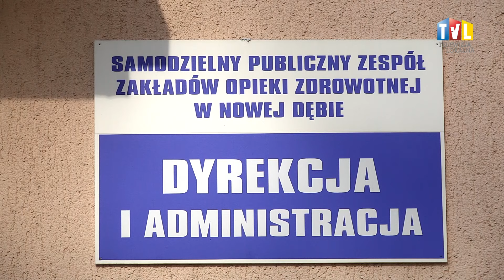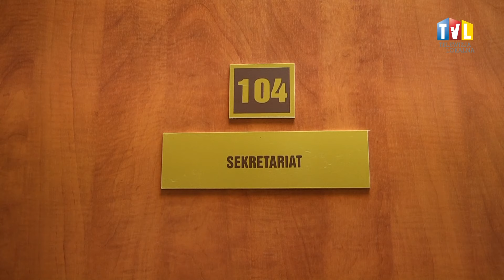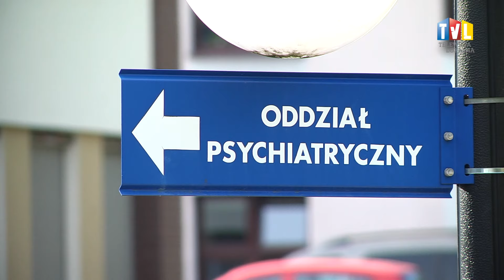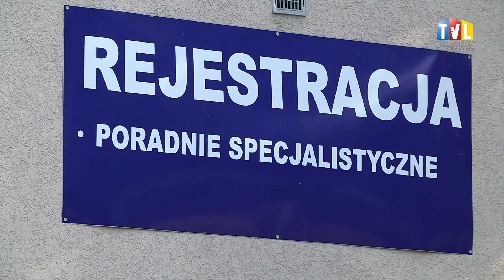2019.08.07 - SZPITAL Z NOWYM DYREKTOREM